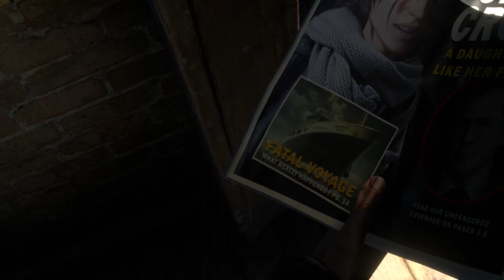Rise of the Tomb Raider - Türkçe Dublaj (Fun Yapımı)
Rise of The Tomb Raider'a PintiPanda ile birlikte ufak bir dublaj çalışması yaptık. Türkiye pazarında çıkan oyunların altyazı ve Türkçe dublaj eksikliğini bu sayede kapatmaya çalıştık. Özverili, kendine inanan kadromuzla bu müthiş dublaj çalışması karşınızda!

Ehehehe... Yok be... Saçma sapan bir dublaj oldu. Ama biz yaparken eğlendik, umarız siz de eğlenirsiniz. Yakın zamanda tüm oyunları dublajla görmek dileğiyle...